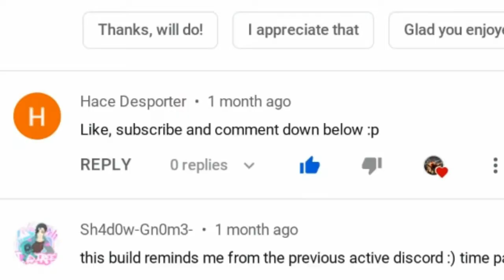Fortnite Boar Poop Song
Fortnite Boar Poop Song um I really don't know how to explain this, but here we go as I was working on my fortnite boar farm I lost my mine and started singing to my boar to get it to poop more and good news it worked so if you enjoy this before you go subscribe

Enjoy my work? Please, consider supporting my efforts:
Wish List

I don't do this right so rip the dream